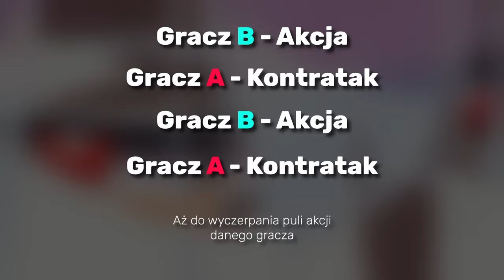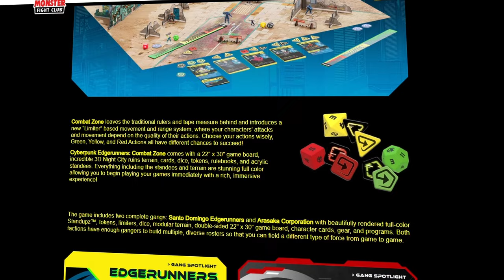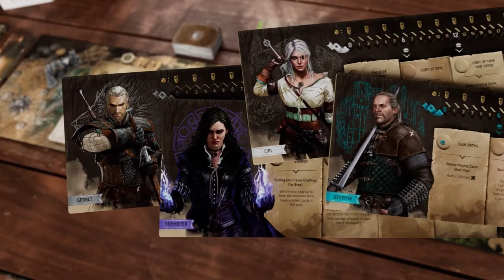GRA CYBERPUNK EDGERUNNERS ZAPOWIEDZIANA! (Planszówka)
🟠 REDzi zapowiedzieli właśnie zupełnie nową grę Cyberpunk Edgerunners. Wprawdzie jest to jedynie planszówka, ale i tak jest warta uwagi. Enjoy!

🟠 Timestamps:
0:00 - Intro
0:32 - Cyberpunk Edgerunners: Combat Zone
1:38 - Gameplay
4:36 - Kompatybilność z Cyberpunk RED
5:05 - Zawartość pudełka
5:30 - Gra warta uwagi?